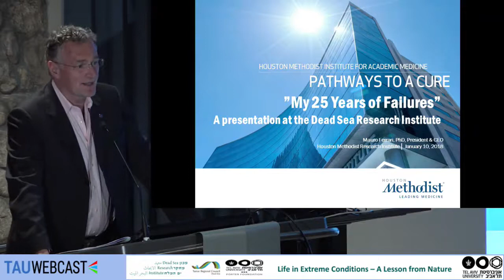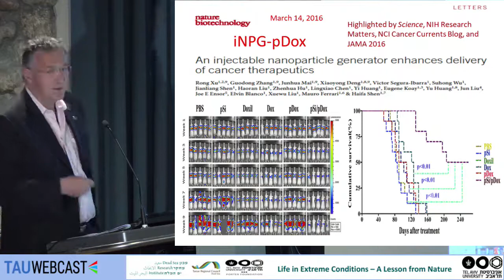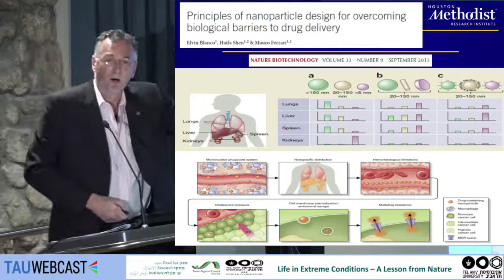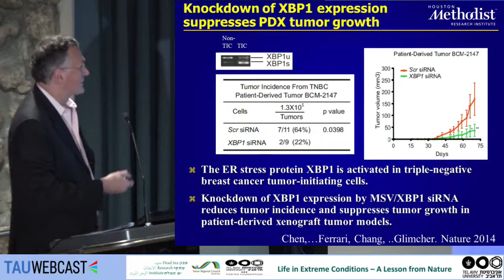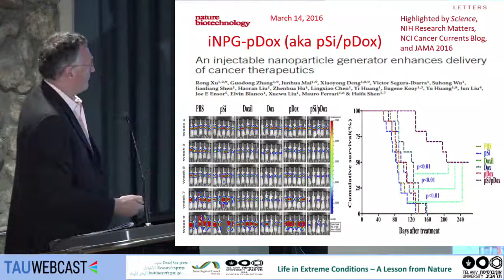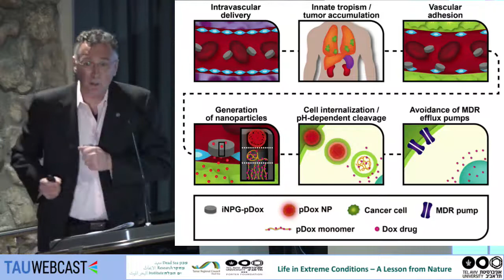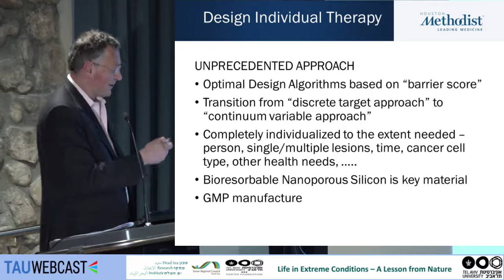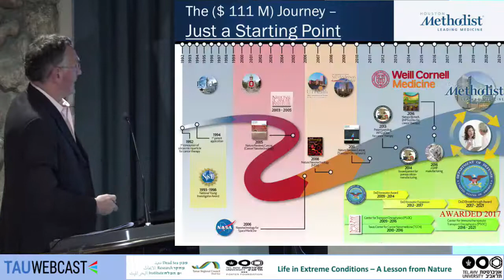Pathways to a Cure: "My 25 years of Failures"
Prof. Mauro Ferrari - President and CEO, Houston Methodist Research Institute, Director, Institute for Academic Medicine at Houston Methodist Hospital, Executive Vice President, Houston Methodist Hospital

10.1.18